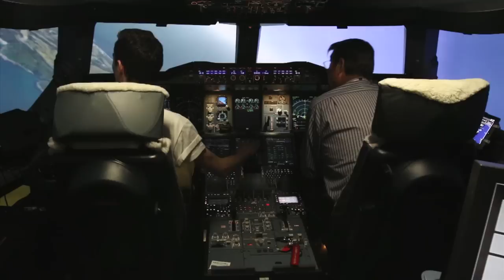Scottish pilot Tom Hall meets his hero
It's a dream come true for Scotland's youngest qualified pilot Tom Hall, meeting Qantas Ambassador John Travolta, flying to Australia and practising some landings in Qantas' A380 simulator.